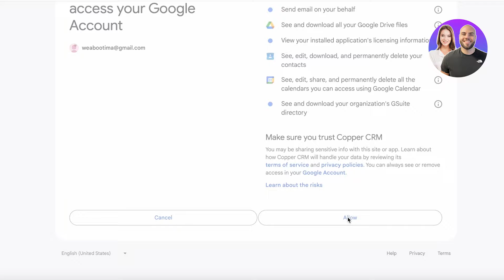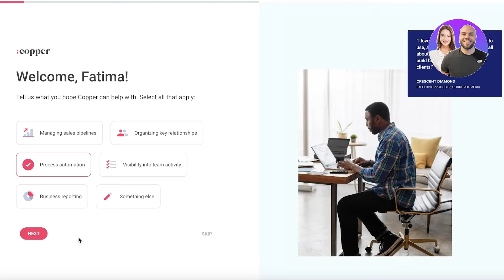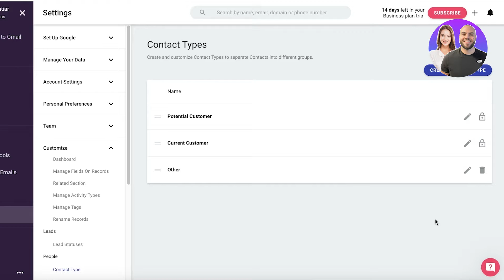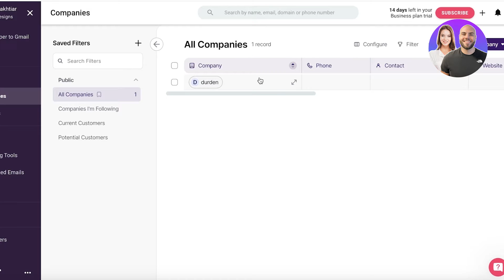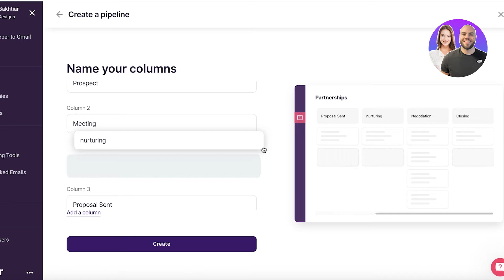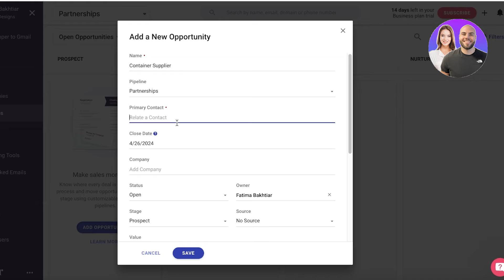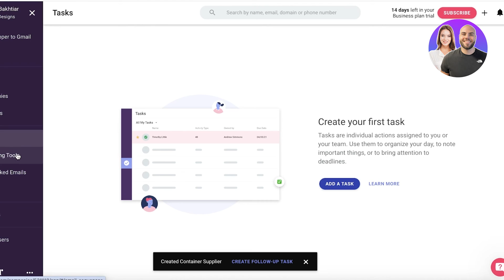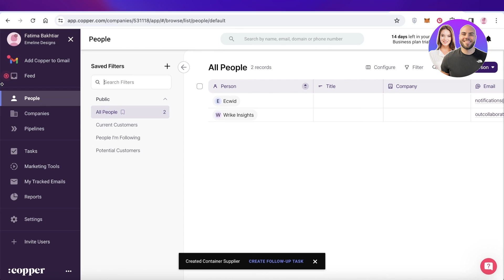Copper CRM Tutorial | How To Use Copper CRM For Beginners (2026)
In this video, we show you how to use Copper CRM step-by-step. This tutorial covers everything you need to know to manage your CRM efficiently and get started quickly.